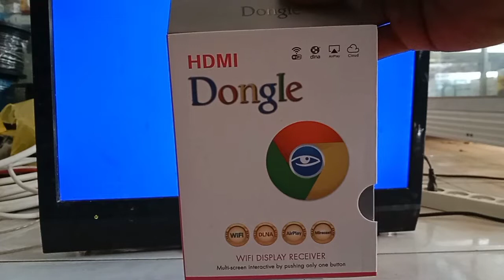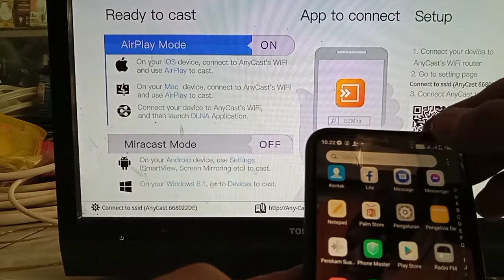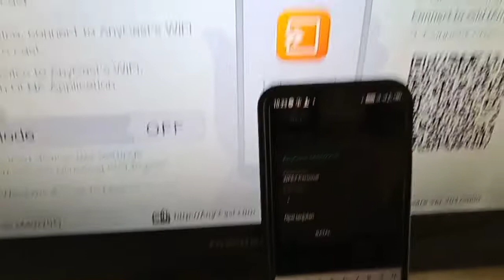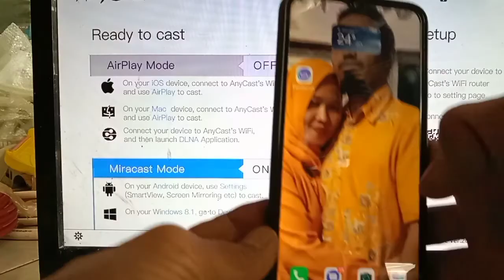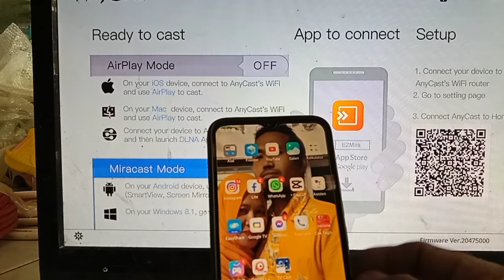anycast connect tv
@IRBAH BLORA
CARA MEMASANG ANY CAST
irbah blora mau pasang hdmi anycast wifi